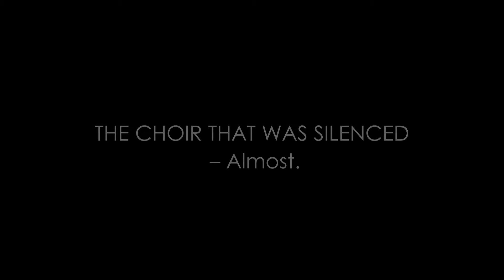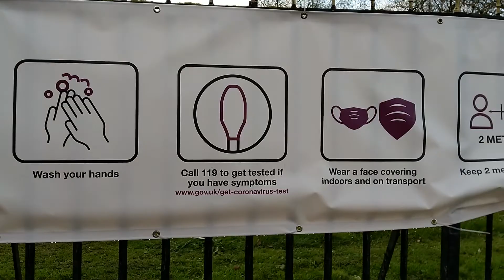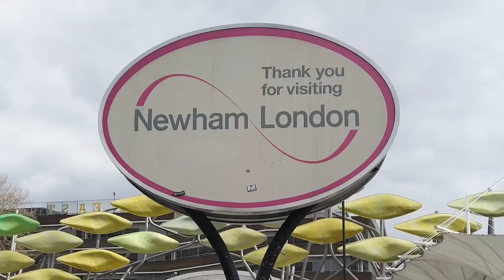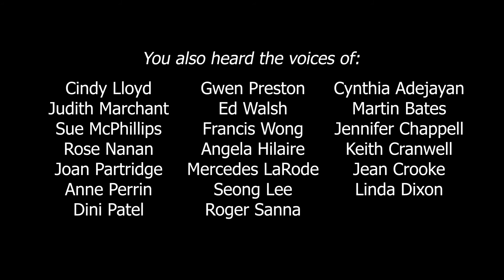THE CHOIR THAT WAS SILENCED.....Almost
Like most choirs NEWHAM SUPER CHOIR had to stop meeting in 2020 due to the Covid-19 Pandemic Lockdown.  This film is of some the members of the choir, talking about how they felt, and what they did during lockdown period.  And, of course, a bit of singing.
All the interviews were done via Zoom by director Sovra Newman and those interviews were then edited by Mark Mountford.
The film was created between Jan - June 2021